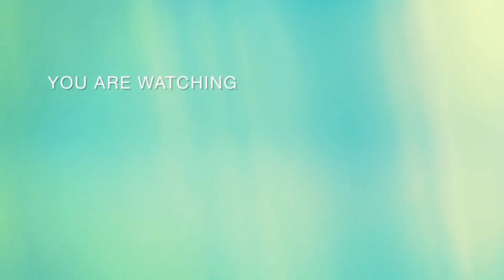🤩 2024viral nail 😍 art 💅🏻 designs 🤩😍💅🏻🎭🎨 please 🎭 subscribe 🥺🥺ternding